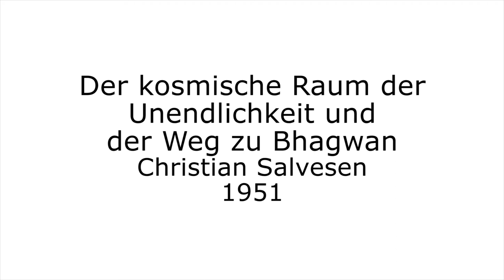Der kosmische Raum der Unendlichkeit und der Weg zu Bhagwan - Christian Salvesen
Bei einem Konsum von Haschisch hatte er eine spirituelles Erlebnis über mehrere Stunden hinweg. Später sah er den Film: "Bhagwan (Osho) in Poona" und fand seinen damaligen Zustand in dessen Sprachweise wieder. Dies faszinierte ihn so, dass er zu ihm nach Indien reiste und sein Schüler wurde, sprich Sannyas nahm. Er verliebte sich in eine Frau, die jedoch Maharishi Mahesh Yogi und seiner Transzendentalen Meditation folgte. Auf diese Weise konnte beide Guru und Meditationsrichtungen intensiv vergleichen.